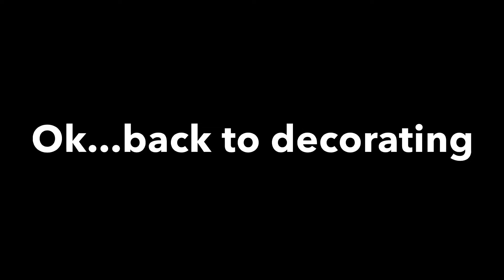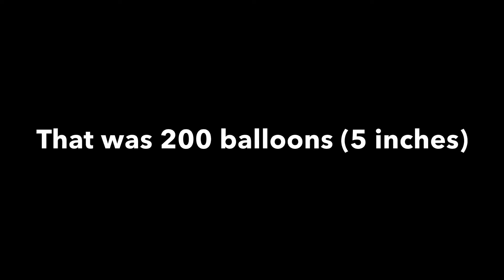Balloon Wall Setup | 1000 Subscriber Giveaway!!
Created this balloon wall in celebration of hitting 1000 subscribers on my YouTube channel!

Commands Strips

Balloon Pump